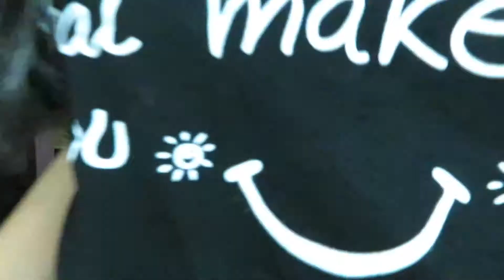Vlog 101 | Christmas and New Year Celebration | Angel Villa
Hey, You! Welcome to the place where we make the world a little better! I am posting this video for a future reference for myself. I hope you understand and still love the video. I did a lot of things in this vlog since its from Christmas till new year! Find out what I did! Hope you still enjoy and like the video! Love you! xx